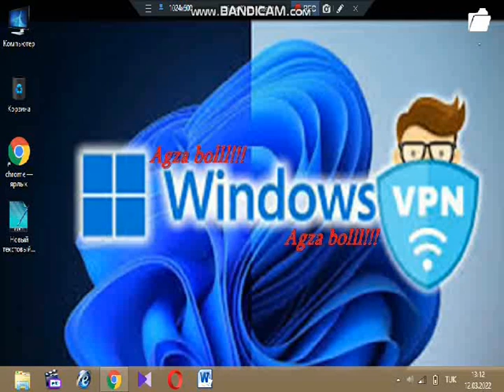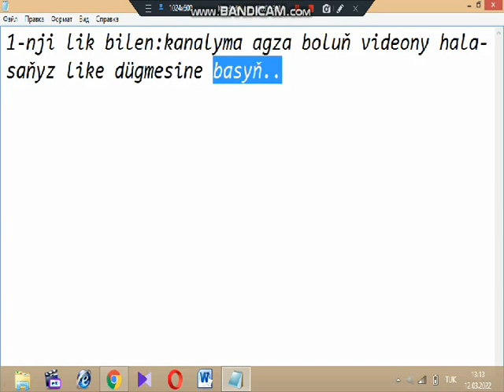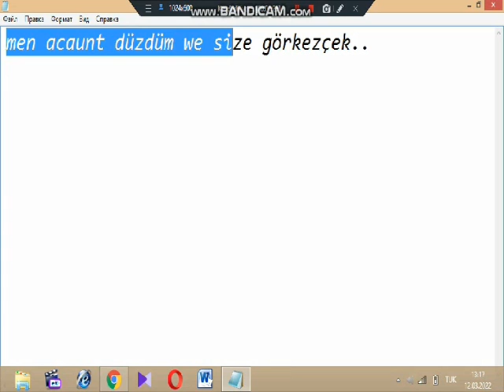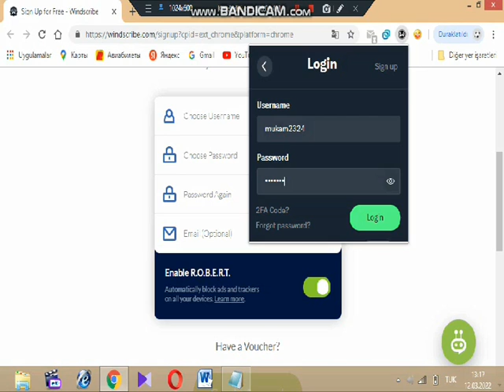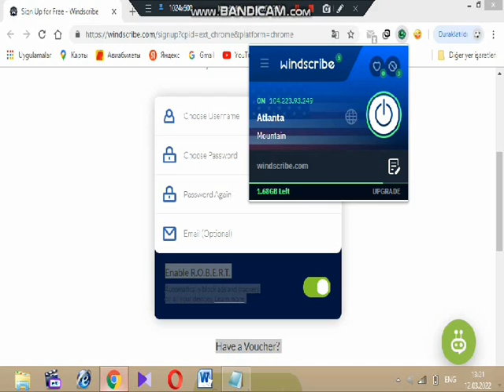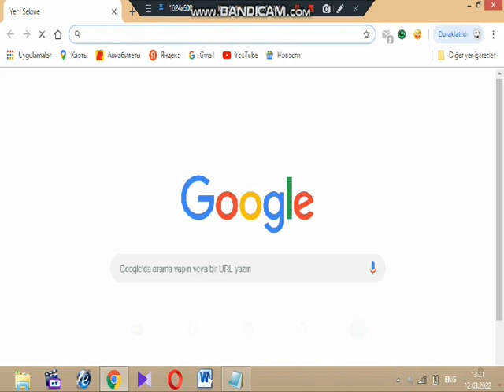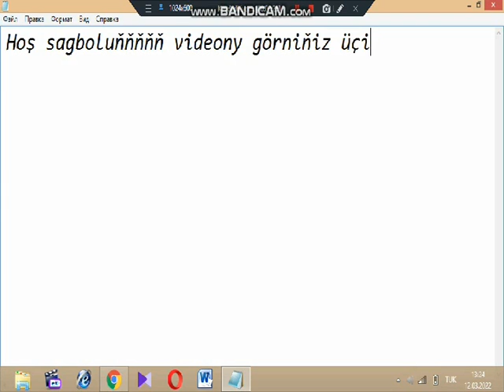Türkmenistanda kompýuterde işleýän vpn 2-nji bölüm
Kanalyma agza bolup we videony halasaňyz like dügmesine basyň 👍👍👍